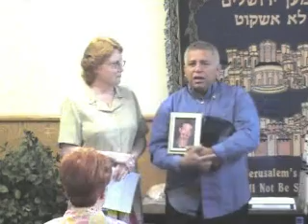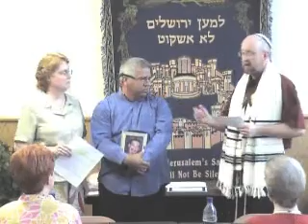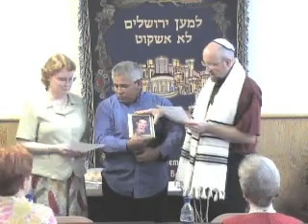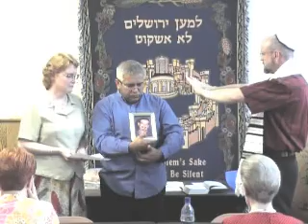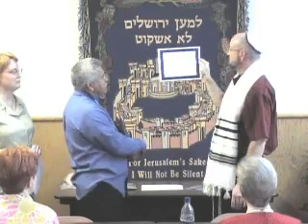062108 Pidyon HaBen Ceremony.wmv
This is not the typical Pidyon HaBen (Redemption of the Firstborn) Ceremony.  Typically it is done when the child is a baby, and is done with the child present for the ceremony.  However, this couple did not have any such ceremony for their son, when he was a child.  They felt like it would be a great blessing to him to go ahead and have the ceremony, even though their son is a grown man and could not personally be present.  The photograph of him was used as a proxy symbol.